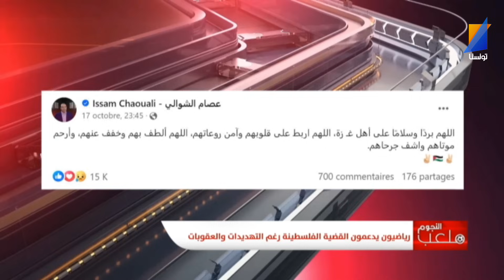ملعب النجوم (مع الصحبي بكار) | الحلقة الثامنة الجزء الثاني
Tunisna Tv